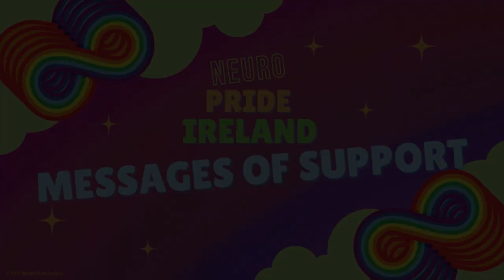Message of Support: Disability Power Ireland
We were both touched and thrilled to receive this incredible message of support from Disability Power Ireland, a new grassroots, cross-impairment DPO (Disabled People’s Organisation) run by and for disabled people.

DPI held Ireland’s first Disability Pride and Power Festival for all disabled people in July 2022, and are planning Ireland’s first Disability Power Parade in Dublin, July 2023 to show the world to know disabled people are here, and to see us for who we really are: powerful, ordinary, resilient, capable and desirous of anything and everything, if society will make the changes needed to accommodate our existence.

You can find out more about their work or by following them on

Feel free to watch this in your own time. Neuro Pride Ireland does not intend to take down any videos from our YouTube channel - unless the original creator requests it or we have replaced it with a more accessible version.